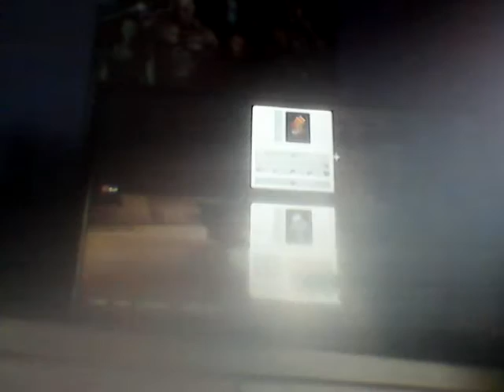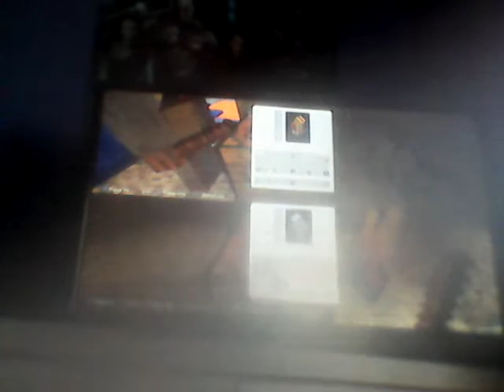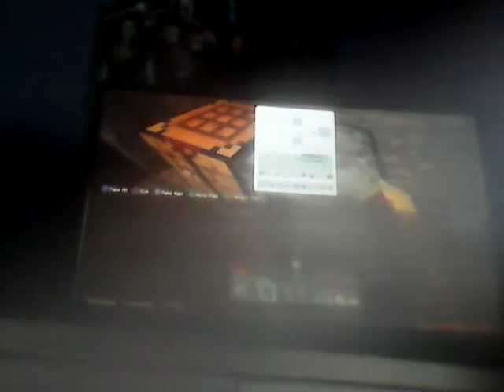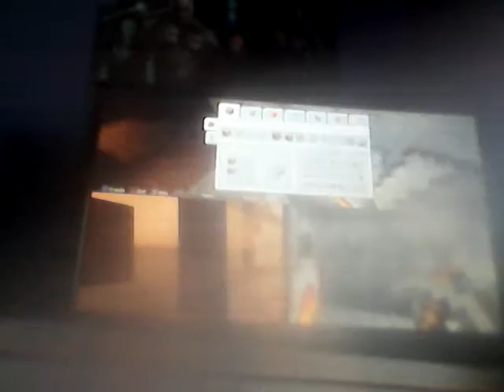Eoghan Adventures E1